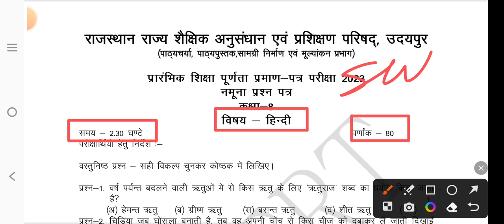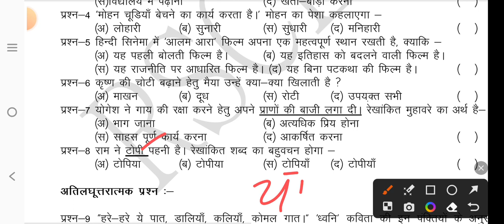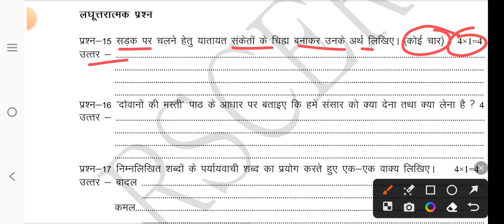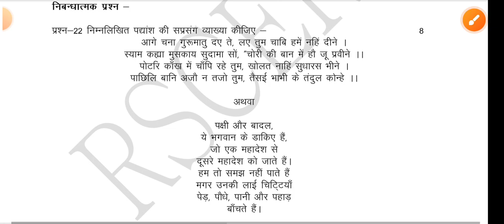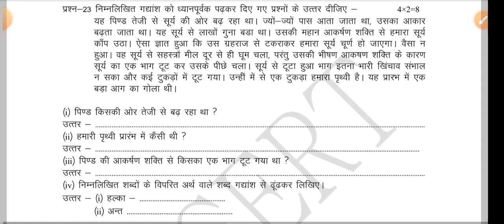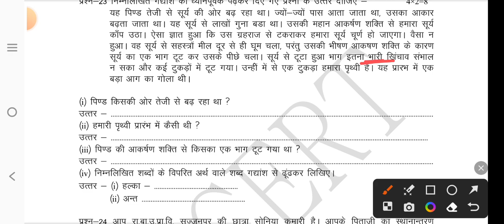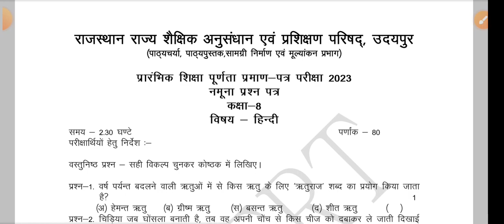कक्षा 8 बोर्ड परीक्षा हिंदी पेपर 2024/class 8th board exam hindi paper 2024/